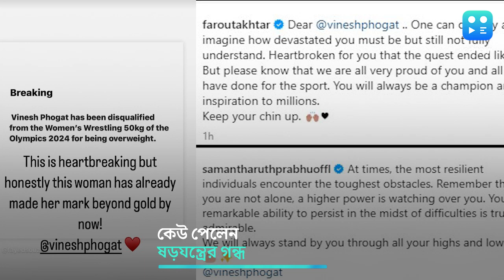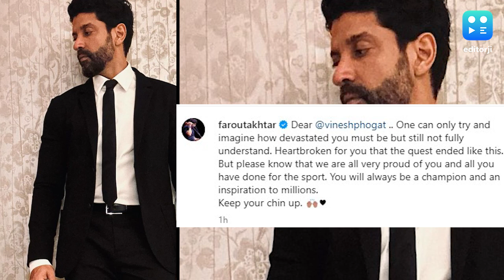Bollywood on Vinesh Phogat : আলিয়া, তাপসী থেকে ফারহান... ভিনেশ ফোগাতের পাশে বলিউড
Bollywood on Vinesh Phogat: বুধবার সকালে যখন তাঁর ওজন মাপা হল, তখন ফোগাতের ওজন ছিল ১ কেজি ৯০০ গ্রাম। মাত্র ১০০ গ্রাম ওজন বেশি থাকায়, আর ফাইনালে খেলা হল না ভারতীয় কুস্তিগীর বিনেশ ফোগাতের।